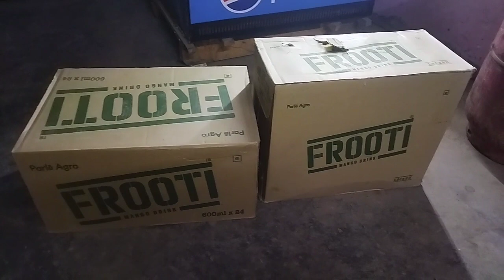Cooldrink wholesale price ||Parle Agro frooti price ||Mango cooldrink wholesale price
Parle Agro mango cooldrink wholesale price